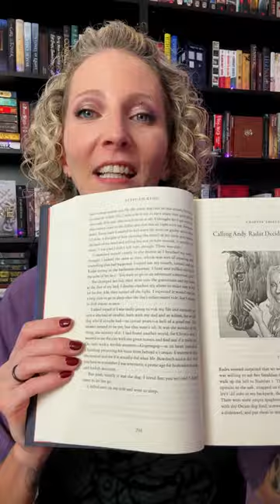How To Turn Stephen King's FAIRY TALE into a 5 Star Read!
The first third of this book is a masterpiece - the rest, not so much.

Amazon Wish List